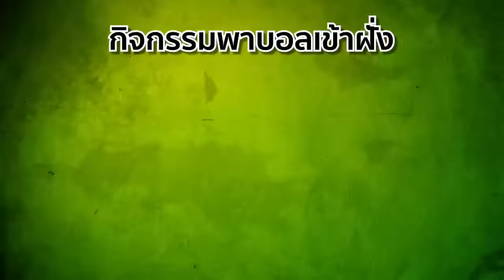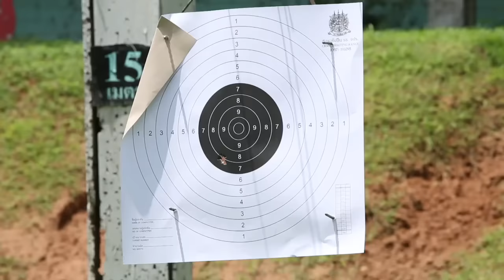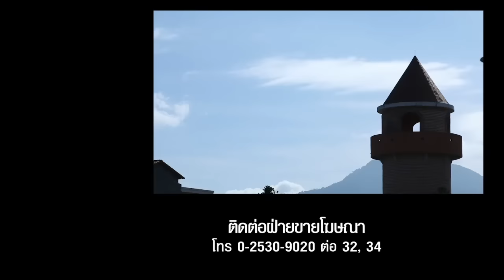สมุดโคจร On The Way | นครนายก - ปราจีนบุรี ตอนที่ 6 | 25-02-60 | TV3 Official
สมุดโคจร On the way เป็นรายการวาไรตี้ท่องเที่ยว ที่จะนำคุณผู้ชมไปพบปะพูดคุยกับเหล่าดาราศิลปิน และเซเรบิตี้ทั่สฟ้าเมืองไทย ภายใต้บรรยากาศความหรูหรา สวยงาม และแปลกตา ของสถานที่ท่องเที่ยวทั่วโลก

โดยผู้ร่วมเดินทางในแต่ละตอน ก็คือดารานักแสดงจากช่อง 3 ที่จะคอยผลัดเปลี่ยนหมุนเวียนมาร่วมพูดคุยเรื่องราวส่วนตัว ของรักของหวง พร้อมความเคลื่อนไหวของละครยอดนิยม และความเฮฮาเบื้องหลังฉากละคร  สอดแทรกไปกับการสัมผัสวัฒนธรรม ซึมซับกับวิถีชีวิต และชื่นชมแหล่งท่องเที่ยวที่น่าสนใจ

ซึ่งนอกจากการพูดคุยที่สนุกสนานแล้ว ทางรายการก็ยังมีกิจกรรมมาคอยเซอร์ไพรส์ผู้ร่วมเดินทาง เพื่อสร้างความสนุก และสอดแทรกความรู้ของสถานที่ท่องเที่ยวไปในตัวอีกด้วย